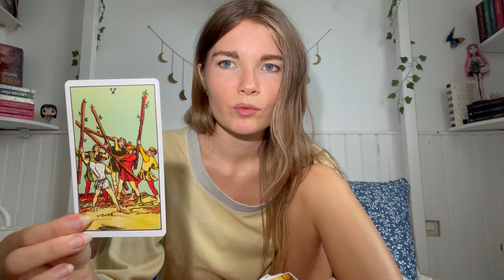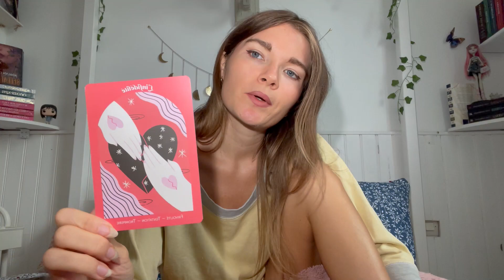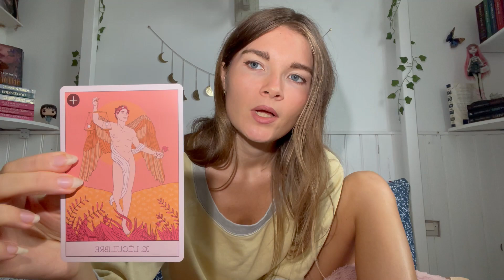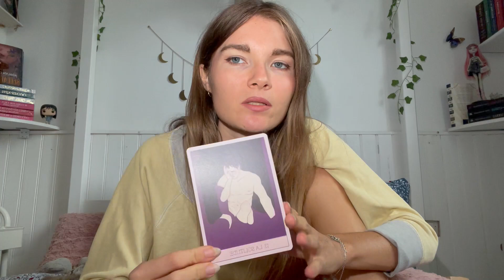Twin Flame description & what they like in bed, and likes about you 🌶️🔥| Love Tarot reading